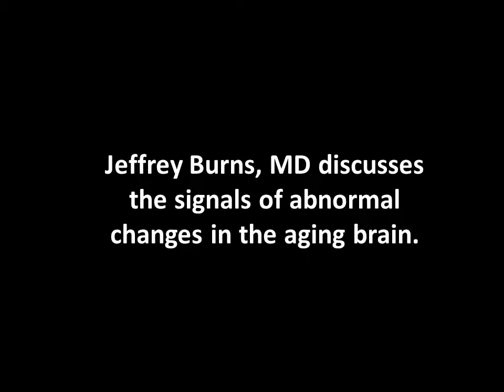Abnormal changes in the aging brain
At Staying Sharp Kansas City held in the Overland Park Convention Center on June 13, 2015 Jeffrey Burns, MD, MS of the University of Kansas Alzheimer's Disease Center discussed normal and abnormal changes in the aging brain.